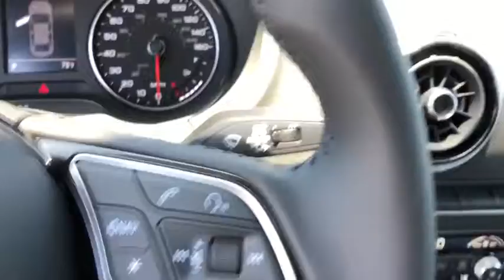2019 Audi A3 Sedan Oxnard, Ventura, Camarillo, Thousand Oaks, Santa Barbara, CA AX04521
Mythos Black Metallic New 2019 Audi A3 Sedan Available in Oxnard, California at DCH Audi Oxnard. Servicing the Ventura, Camarillo, Thousand Oaks, Santa Barbara, CA.
2019 Audi A3 Sedan Titanium Premium - Stock#: AX04521 - VIN#: WAUAUGFF8KA084088